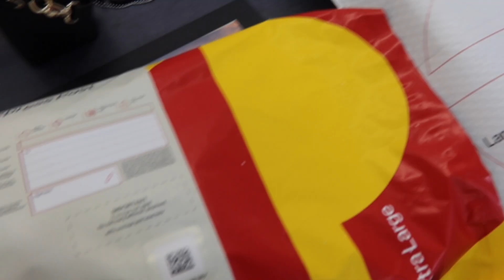VLOG | New Canon G7X Mark III, A Few Days in My life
Hey guys!!

Thank you to Canon for working with me on this video - such a natural collaboration!